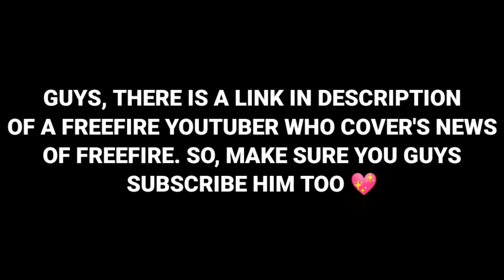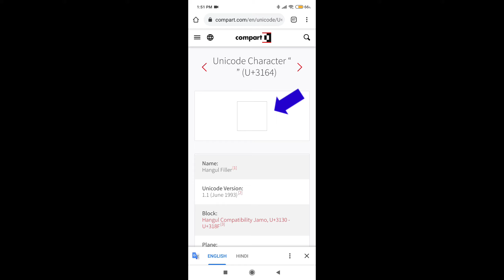HOW TO GIVE SPACE IN FREEFIRE NAME 🤯|| Unlimited Gamer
Hello Guys I am Unlimited Gamer
I make Gameplay Videos Of FREEFIRE
So Hope You Guys Like it
If You Like it, Then Make sure to SUBSCRIBE My Channel And Turn on Bell Icon and set it on 'ALL' So that Whenever I upload videos you will get the Notification.

And Also If You Need Any Improvements In Me, So Let Me Solve Your Problems By Checking My Comments.

These Are my Some Unique Videos

PEACE OUT

Ignore Tags 😁😁😁

THE UPPER ONES WITH LINES, JUST SEE IT ON YOUR LAPTOP OR PC